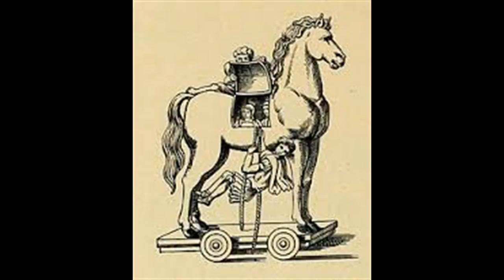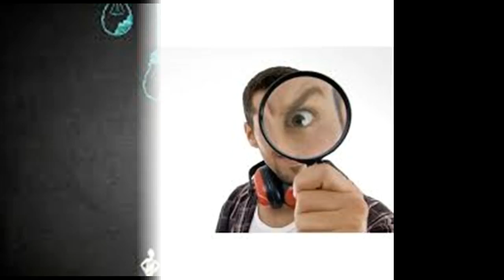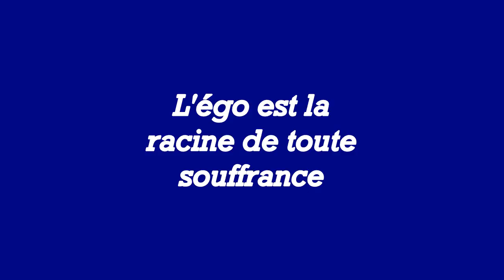LOI D'A (Partie 4) L'EGO notre Cheval de Troie intérieur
Il nous trompe, nous façonne et nous manipule à sa guise sans que nous en ayons eu jamais conscience.
Il "vit en nous depuis si longtemps que nous avons fini par croire que nous étions lui et qu'il était nous
Nous avons fini par vivre et voir la vie à travers lui.
lui c'est .L'EGO - notre cheval de Troie intérieur